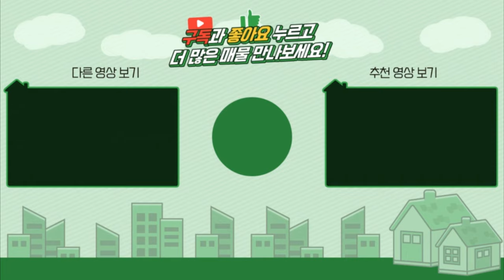양평전원주택급매 / 매매3억 9천 / 4천인하 용문면 한솔타운 고급단지내 모던한 신축 복층형 전원주택 / 양평급매물 / 대원부동산 220618-1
▶ 매물번호 : 220618-1
▶ 중개대상물종류 : 단독주택
▶ 거래형태 : 매매
▶ 가격 : 매매 4억3천만원 3억9천으로 인하
▶ 입주가능일 : 즉시가능
▶ 소재지 : 경기 양평군 용문면 중원리
▶ 토지면적 : 408㎡(123.4평)+도로지분(20평), 건축면적 : 91㎡(27.5평)
▶ 용도지역 : 계획관리지역
▶ 건축구조 : ALC블럭조
▶ 총층 지상/지하 : 지상 1층
▶ 방수/욕실수 : 방 2개 / 화장실 2개
▶ 방향 : 남서향
▶ 난방 : 기름보일러
▶ 사용승인일 : 준공예정
▶ 주차대수 : 2대
▶ 기타시설 : 지하수, 정화조

사무소명칭/대표 : 대원공인중개사무소 / 대표 김대원
중개사무소 등록번호 : 제 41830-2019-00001 호
사무소위치 : 경기 양평군 양평읍 중앙로 107 3층 301호